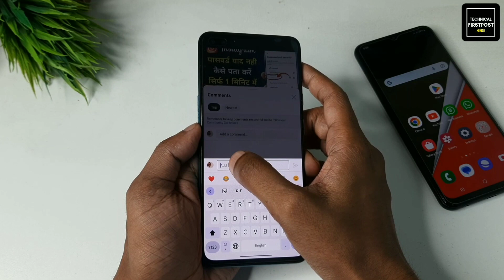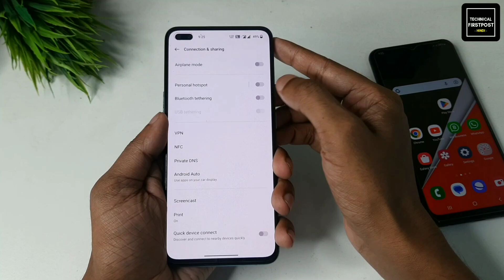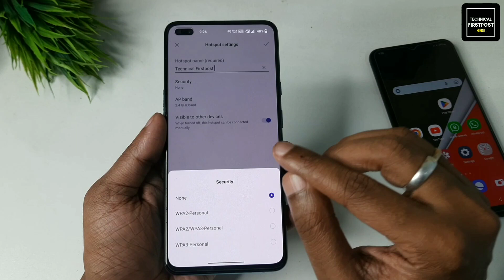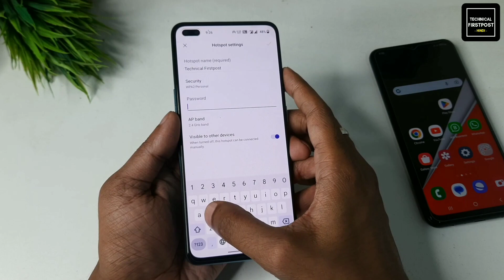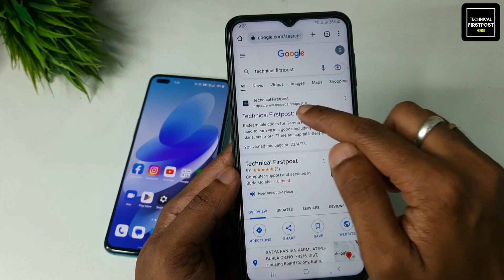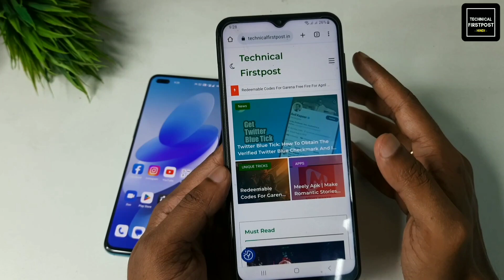hotspot se dusre mobile mein net kaise chalaye | hotspot se wifi kaise connect kare | Internet Trick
hotspot se dusre mobile mein net kaise chalaye | hotspot se wifi kaise connect kare

Namaskaar Dosto, Is video me hamne aapko bataya hai ki kaise aap apne mobile se dusre mobile me internet kaise connect kar sakte ho hotspot and wife se. Mujhe ummid hai apko yae video pasand aayegi.

🔴HASHTAGS USED:-

🔴QUERIES SOLVED:-

1. hotspot se dusre mobile mein net kaise chalaye
2. hotspot se wifi kaise connect kare
3. how to connect hotspot another mobile
4. Internet Tips and Tricks